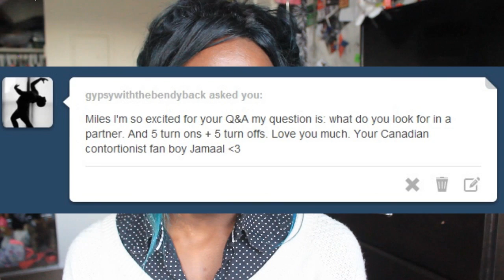Q&A with Miles Jai #26-BROOM ISN'T CHEATING ON ME!!!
STOP SPREADING LIES. Ahem. Plus, my updated skincare routine. Pls enjoy.